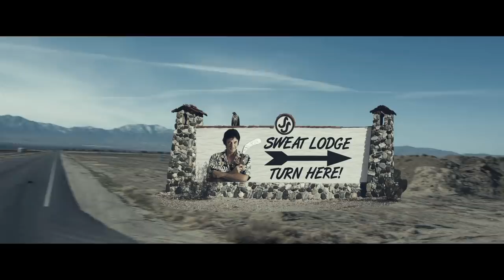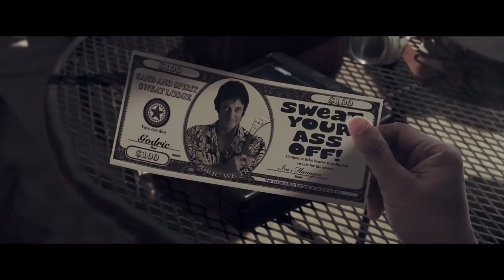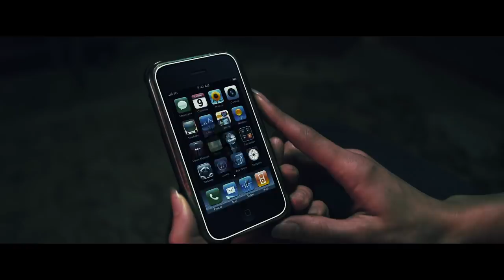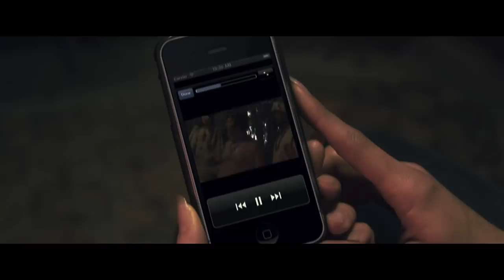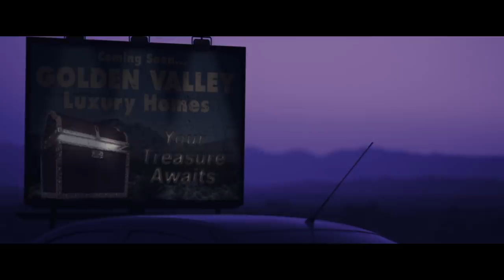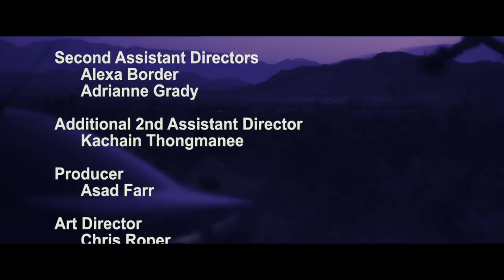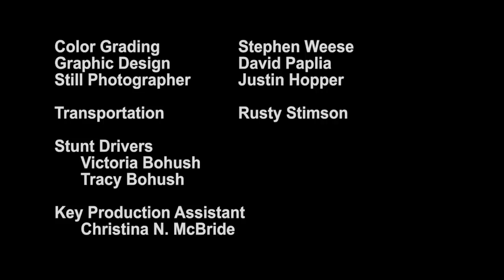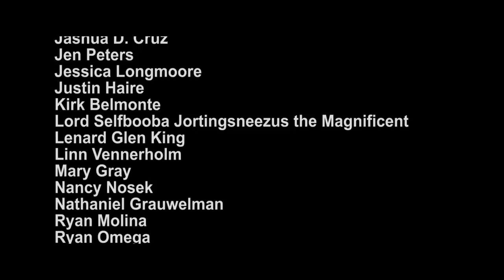Altered Spirits | Sci-Fi Film | HD | Action Adventure | English | Full Length | free youtube movies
Altered Spirits aka Broken Spirits - Four young people are pulled into an alternate dimension through a portal in a sweat lodge.

Watch Full Length Movies In High Definition And For Free, Youtube Films, Action Movie, Science Fiction, Adventure Movie, English, HD.

Altered Spirits (2016):
Director: Peter Bohush
Writers: Peter Bohush (screenplay), Joseph Medina (screenplay)
Stars: Stephen Weese, Cristina Valenzuela, Richard Epcar
Genres: Action, Sci-Fi, Adventure
Runtime: 1h 30min
Country: USA
Language: English
Also Known As: Broken Spirits
Filming Locations: Canyon Country, California, USA

Storyline:
"Three friends, Valerie (Cristina Vee), Scott (Steve Weese) and Trey (Gregory Crafts), take a day trip to a sweat lodge spiritual retreat at the suggestion of another friend, Daniel (Jason Wishnov). The lodge, run by half-baked spiritual guru Godric (Richard Epcar), is situated on a portal to another dimension. The four friends are pulled into the alternate dimension, where four evil spirits from a past century attack the friends to steal their bodies and strand them in this empty dimension forever. It's a fight to the death as only some of them will make it out alive."

MORE MOVIES!